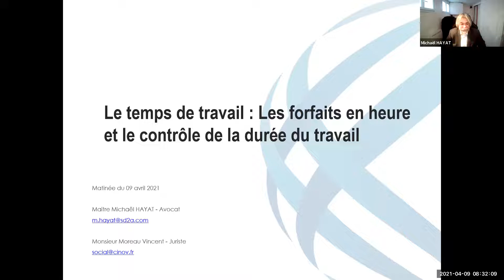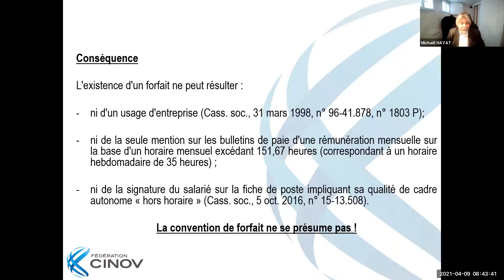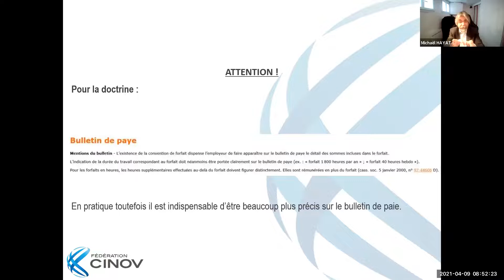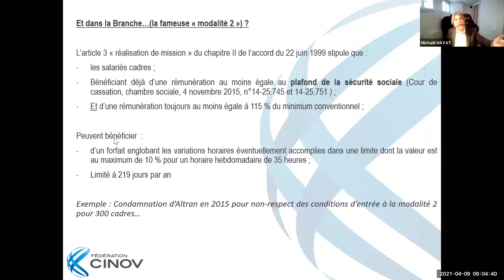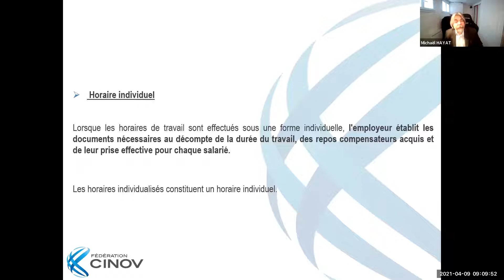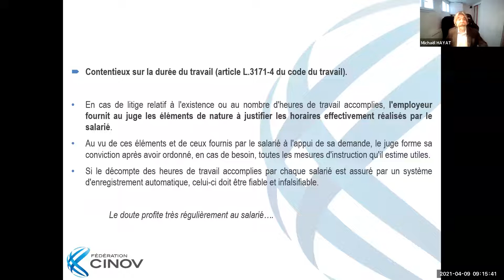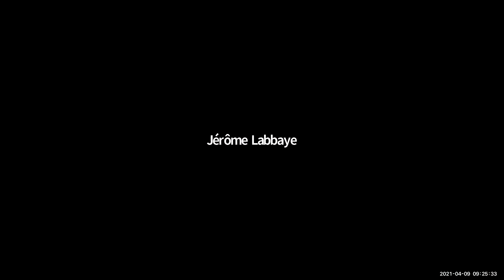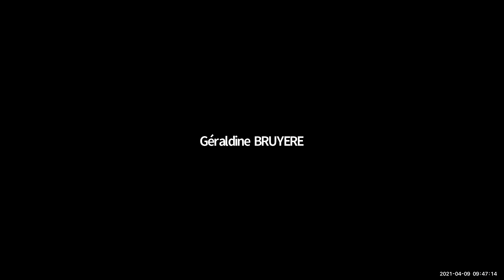Websocial café - Le temps de travail : le forfait-heures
La Fédération CINOV poursuit sa série de webinaires dédiés au thème du temps de travail. Le forfait-heures reste une modalité très pratiquée par les petites et moyennes entreprises afin d’organiser l’activité de leurs salariés. Pourtant, son régime n’est pas tout le temps bien connu.
Qu’est-ce que le forfait-heures ? Quel type de forfait-heures puis-je mettre en place ?
Au cours de ce webinaire, nous revenons sur la modalité spécifique du forfait-heures.